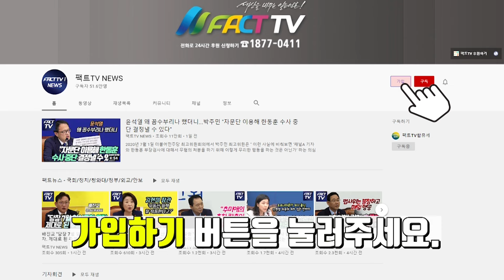National Foundation Day!..김영배 영어 한마디에 무너진 한덕수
2024년 9월 10일 국회에서
국회 본회의 - 대정부질문 2일차(외교·통일·안보 분야)가 진행되었다.